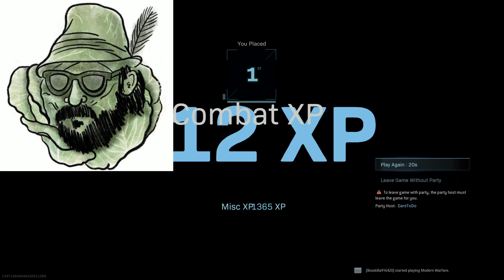COD Warzone Trios Win*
Trios Win COD Warzone